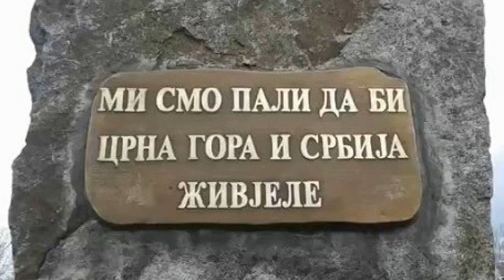Mojkovačka bitka (Serdar Janko Vukotić)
Мојковачка битка је вођена од 6. јануара до 7. јануара 1916. године у околини Мојковца и у њој је Санџачка војска Краљевине Црне Горе успешно зауставила аустроугарску офанзиву, чиме је омогућено повлачење Војске Краљевине Србије преко делова краљевине Црне Горе ка Јадранском мору. Војском Краљевине Црне Горе је командовао сердар Јанко Вукотић.

Српска патриотска песма: Сердар Јанко Вукотић (Мојковачка битка)
Srpska patriotska pesma: Serdar Janko Vukotić (Mojkovačka bitka)
Serbian patriotic song: Commander Janko Vukotić (Battle of Mojkovac)

Текст песме:

Сестро мила горска вило, да ли памтиш шта је било,
Бадње вече шеснаесте, црногорске славне чете

Да ли памтиш вило горска, ко је дика црногорска,
Вукотића сердар Јанка, што га једном рађа мајка

Кад у рову божић славе, сердар Јанка мушке главе,
па се с пушком причешћују, неће ником да робују

Нико кући не утече, а бијаше Бадње вече,
стоји пушка до бадњака, мојковачки' је јунака

Памти сејо горска вило, Мојковац је Бородино,
крста љуби усред рова, побратим је Кутузова

Кад на Божић свиће зора, Србе брани Црна Гора,
пред Мојковцем кршни тићу, сердар Јанко Вукотићу